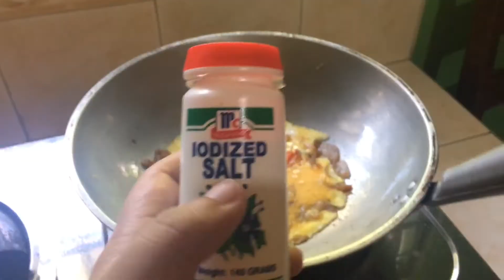Ginisang Kamatis na may Itlog